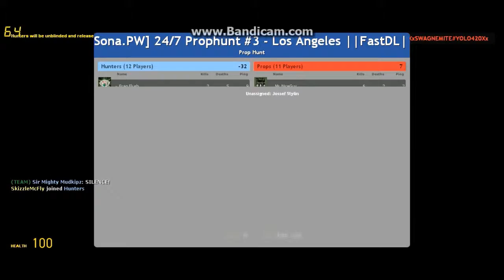Best Tag Evar and Door blocking | G'Mod PH Ep 81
Garry's Mod Prop Hunt mayhem